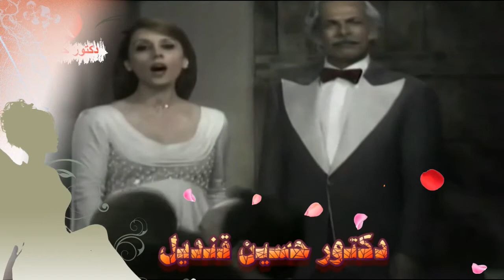أغنية سهر الليالى لفيروز من كلمات والحان الاخوين رحبانى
شو كانت حلوة الليالي، والهوى يبقى ناطرنا
وتجي تلاقيني، وياخذنا بعيد هدير المي والليل
كان عنّا طاحون ع نبع الميّ
وقدامه ساحات مزروعة فيّ
وجدي كان يطحن للحي قمح وسهريات
ويبقوا الناس بهالساحات
شي معهن كياس، شي عربيات
رايحين جايين ع طول الطريق تهدر غنيات
آه يا سهر الليالي، آه يا حلو على بالي
غني آه، غني آه، غني على الطرقات
ياي ياي ياي يا سهر الليالي
ياي ياي ياي يا حلو على بالي
وراحت الأيام وشويّ شويّ
سكت الطاحون ع كتف الميّ
وجدي صار طاحون الذكريات
يطحن شمس وفيّ
يا سهر الليالي، آه يا حلو على بالي
كلمات الاخوين رحبانى
لحن الاخوين رحبانى
غناء فيروز